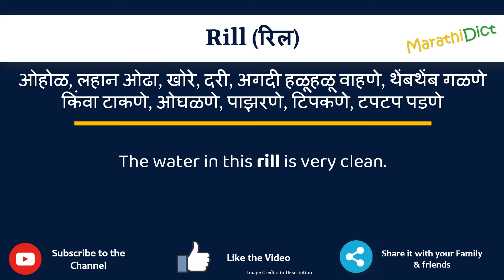Rill Meaning in Marathi | Rill म्हणजे काय | Rill in Marathi Dictionary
या व्हिडिओमध्ये तुम्हाला मराठीत Rill चा अर्थ समजेल आणि Rill चा उच्चारही शिकाल. याचा अर्थ तुम्ही Rill चा अर्थ जाणून घ्याल तसेच Rill कसे उच्चारता येईल, Rill म्हणण्याचा योग्य मार्ग कोणता आहे.

तर Rill शब्द फक्त एका मिनिटात शिका.

उदाहरणांसह Rill समजून घेऊ.